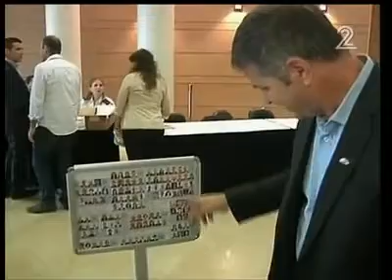MKs Learn to be MKs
After the 2015 elections, 39 new Members joined the Israeli Knesset. They underwent a brief course and were welcomed by Knesset Speaker Yuli Edelstein.